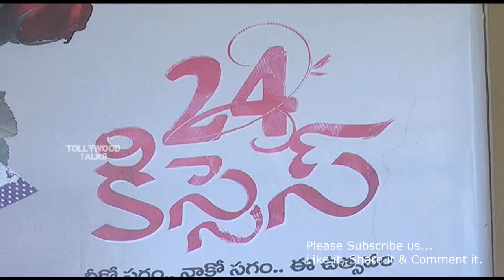24 Kisses Teaser Launch | Adith Arun | Hebah Patel | Naresh | Rao Ramesh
24 Kisses Teaser Launch | Adith Arun | Hebah Patel | Naresh | Rao Ramesh @ Tollywood Talks.